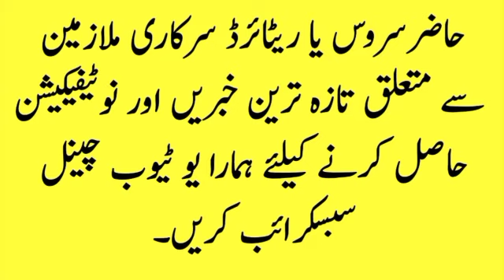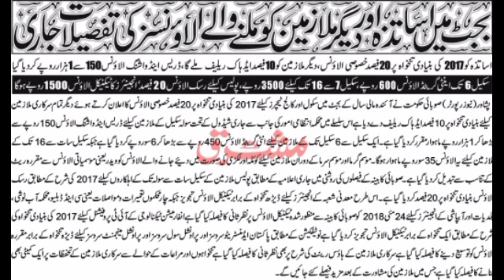Complete Detail of Allowance Granted to Govt Employees of KPK in budget 2021-22/ Teaching Allowance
here i am sharing complete details of all allowance granted to government employees of KPK in budget meeting 2021-22

List of Other Allowance and Adhoc Relief Allowance 2021 KPK

Annual Budget Statement containing the Revised Budget Estimates 2020-21 and Budget Estimates of receipts and expenditure for the FY 2021-22 to be laid before the Provincial Assembly.

Revised Estimates for the Finacial year 2020-21 and Budget Estimates for 2021-22 of Provincial Own Receipts,
Finance Bill 2020-21.

Utilizations of two years profits of pension fund towards payment of annual pension bill.

Revised Estimates of Current Expenditure for FY 2020-21 and Budget Estimates of Current Expenditure.

Estimates resources to be transferred to the Local Governments for the Financial Year 2021-22.

10% Adhoc Allowance 2021 may be granted to all provincial government employees on running basic pay with effect from 1st July 2021.

Teaching Staff allowance for teachers of E&SED. Higher education and technical education departments (20% of Basic Pay (2017).

Dress and Washing allowances is being increased from Rs.150 to Rs.1000 per month for BPS1-6.

Integrated allowances is being increased from Rs.450 to Rs.600 per month for BPS- 1-6.

All those employees in (BPS 7-16) who have not covered in the above-mentioned allowances a special allowance @ Rs. 3,500 per month will be admissible.

Hot & Cold Weather charges and Firewood Allowance to be replaced with Weather Allowance at prescribed rates.
Allowances as per detail annexure in Budget Summary, to incentivize and keep the healthcare workforce motivated.

Risk allowance for uniformed police personnel in BPS 7-16 may be increased by 20% based on the initial basic pay of 2017.

Technical Allowance for mining engineers is proposed equivalent to one and a half related basic pay 2017.

To constitute a Grievance Redressed Committee, to resolve pay and allowance-related issues.

Review of Cabinet’s earlier decision dated 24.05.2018 to give a technical allowance to engineers, to be for the four departments doing civil works (C&W, PHE, Irrigation, and Local Government) for the posts already drawing it.

It cadre is proposed to be granted an IT Professional allowance equivalent to one initial basic pay of 2017.

Extension of executive allowance to all members of executive services i.e. PAS, PCS, and PMS regardless of their posting against scheduled posts or otherwise.

House rent allowance at revised rates for all employees of the province as per detail in Budget Summary.

In-principle approval of top-up plans for government employees and utilization of medical allowance to fund it (with one time Opt-out option to employees) to introduced during the years.